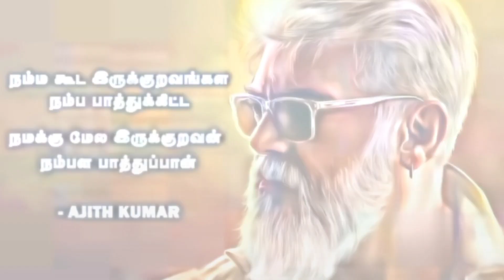அஜித்குமார் - ஆசை to விடாமுயற்சி - Review